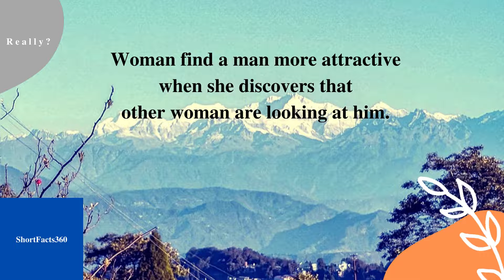When Man Are Attractive II Short Facts360 # 143 II